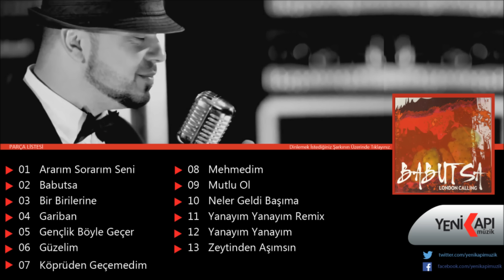Babutsa - Mutlu Ol (Official Audio Video)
Amazon Music